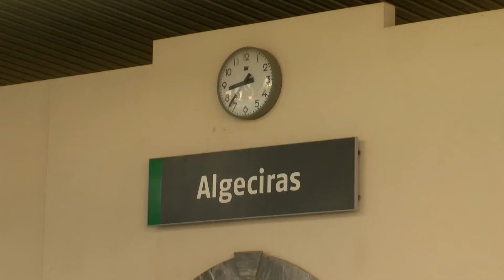El alcalde pide unidad para reclamar el proyecto del Ramal Central Ferroviario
El alcalde, José Ignacio Landaluce, ha pedido unidad tanto a todas las administraciones como al tejido social, empresarial e industrial para reclamar un verdadero ramal central ferroviario que englobe las infraestructuras del corredor litoral como del central para continuar apostando por el desarrollo del puerto de Algeciras y del nodo logístico industrial del Campo de Gibraltar.